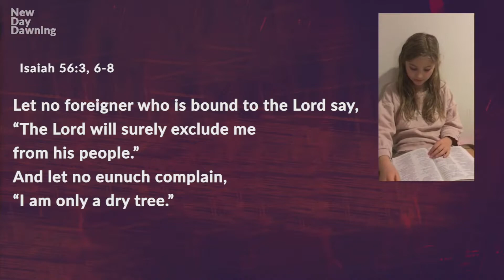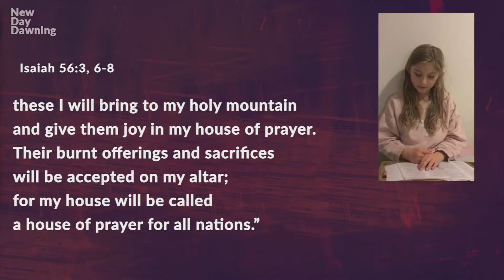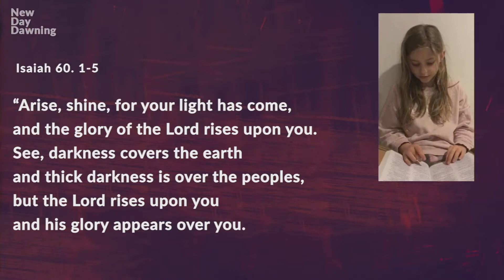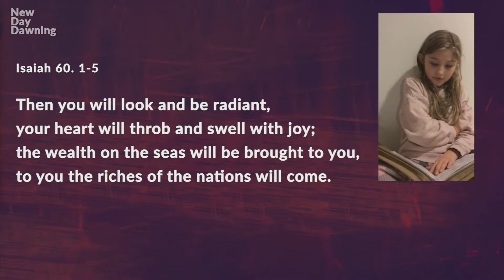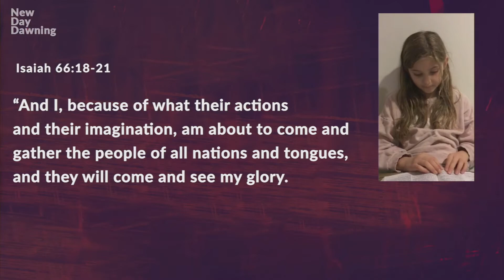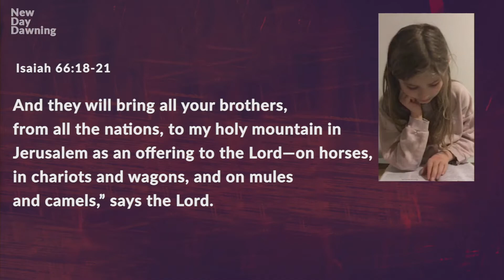New Day Dawning - Nations - Craig Thiessen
Here is our lead Pastor Craig Thiessen preaching from The Bridge Church in North Vancouver BC on March 14, 2021. You can also hear it in audio form on our